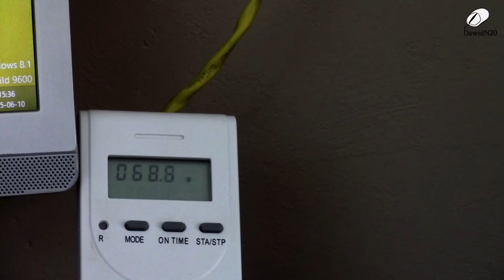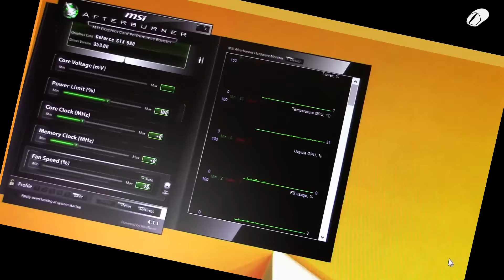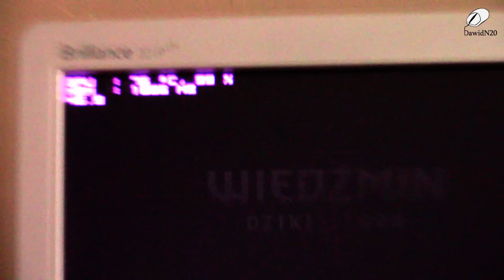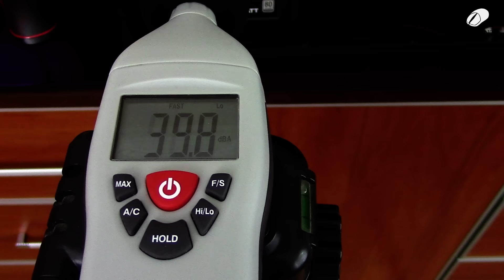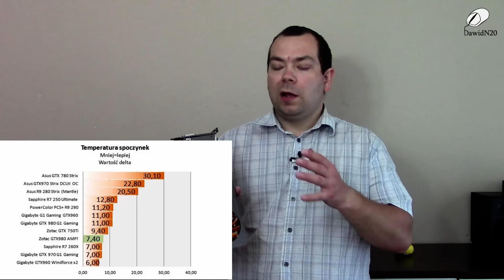Zotac GTX980 AMP! Test karty graficznej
Nagrywam - Canon Legria HF R46 + Rode SmartLav+